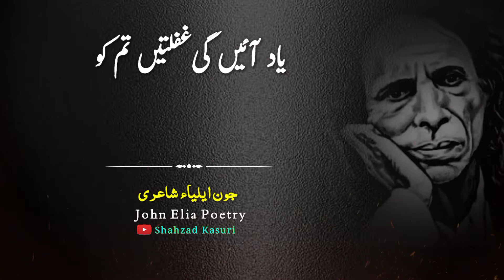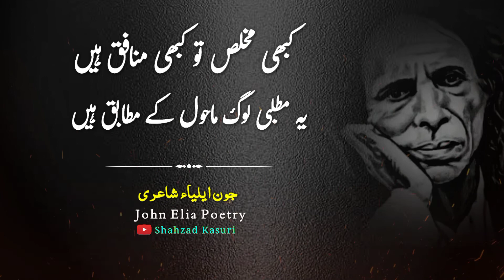Jaun Elia Best Poetry🥀 | John Elia Poetry | Sad Urdu Poetry | Urdu Shayari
Joun Elia Poetry🥀 | John Elia Poetry |Sad Urdu Poetry | Urdu Shayari | Urdu Ghazal | Sad Status
Urdu Poetry. Urdu Shayari. Sad Urdu Poetry. Attitude Poetry Status. Heart Touching Poetry. Poetry after break up. Heart broken poetry. poetry in urdu. Urdu Poetry Status. Deep lines. Two lines poetry. 2 lines Poetry. Four Lines Poetry. 4 lines poetry. Sahib Zada Waqar poetry.
Poetry by shahzad kasuri. New status 2022.
Urdu Shayari Status . Sad Poetry Status. Urdu ghazal. Poetry Status. Bewafa poetry. poetry. trending shayari whatsapp status. sad urdu shayari status. sad urdu poetry whatsapp status. shahzad kasuri poetry. kasuri poetry.

Every thing is real and own make content.
Copyright material does not use in all videos.

 Shahzad Kasuri.